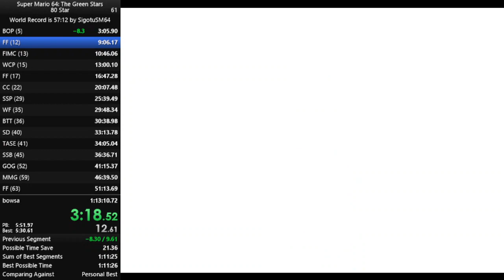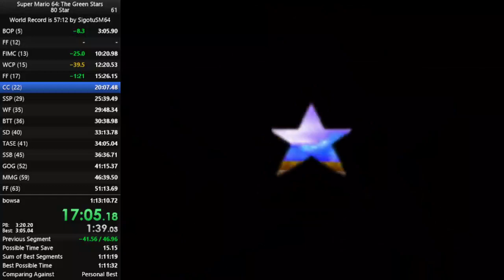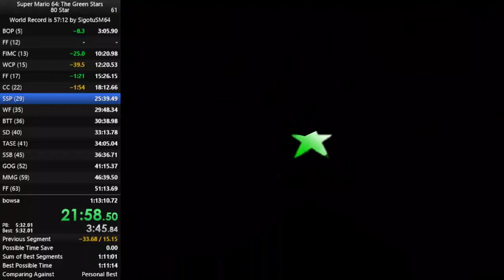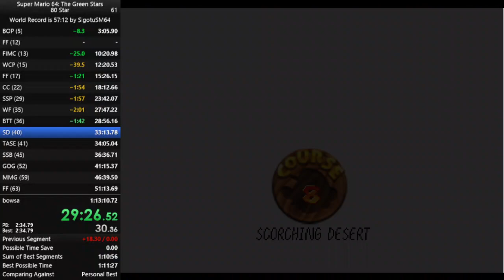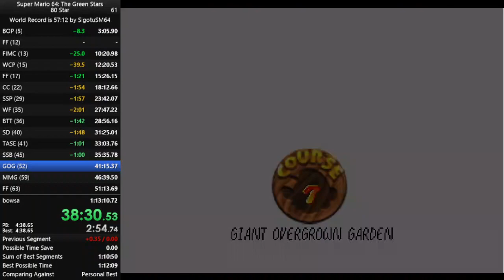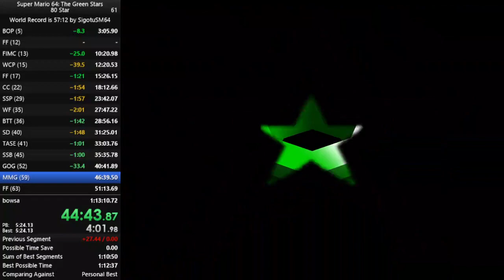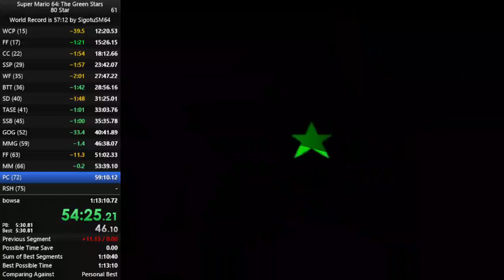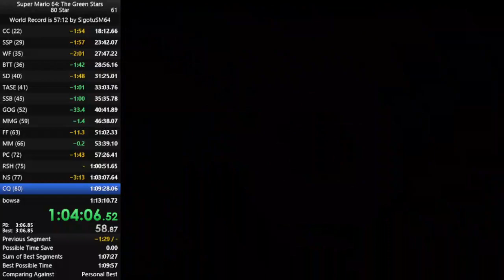SM64: The Green Stars - 80 Star Speedrun in 1:11:18 (Former PB on 5/25/2021)